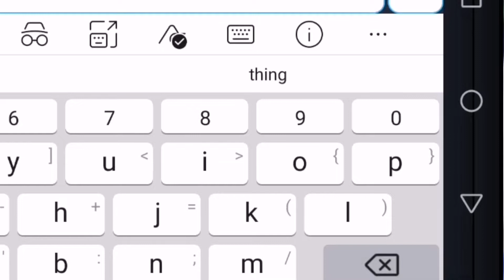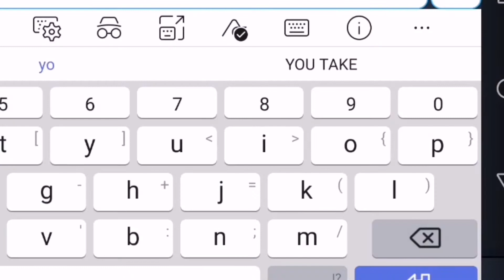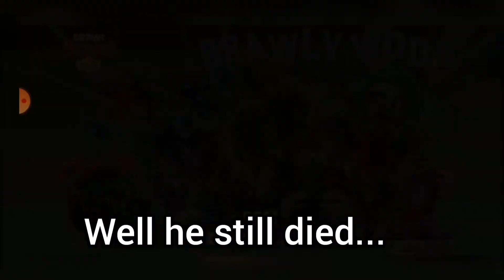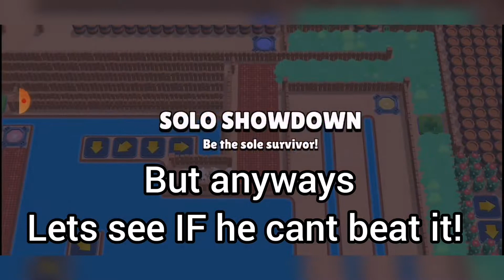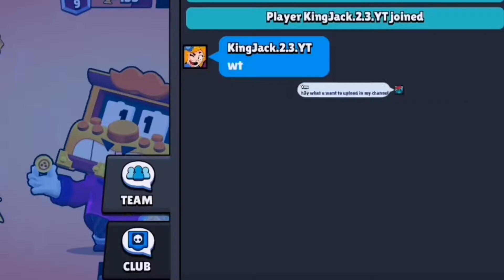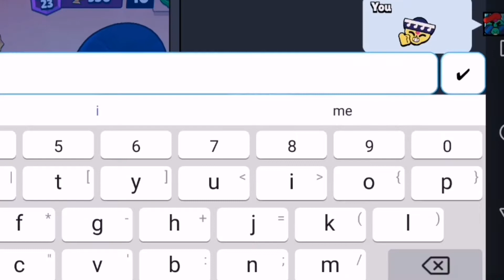I hustled my friends.. And they fell for it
Welcome to the Official YouTube channel of PHOENIX NINJAS ⇚
Video : My friends Tried my "IMPOSSIBLE" map
⭐Our Discord Server Link:
Team Ninjas BS (Join For Participating in Team Ninjas Video)
SuperJo - Brawl Stars (Join For My Video)